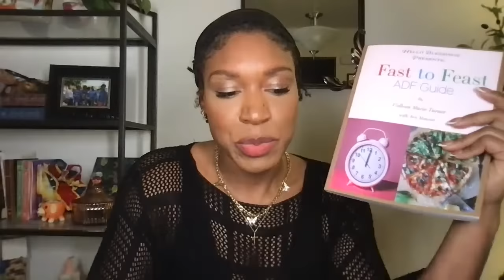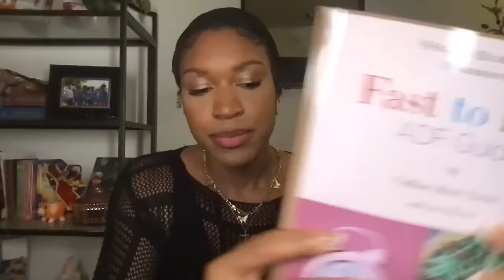Another 7-Day ADF Challenge?! | Alternate Day Fasting Frequently Asked Questions [2024]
FOLLOW HERE: IG @FastToFeastGuide

Advice and self-development for women who want to become their best selves in regards to appearance, leveling up, walking away, transforming their mindset, and increasing self-worth.
Also a beginner's guide to alternate day fasting to start a weight loss journey in the new year. This video includes tips and hacks I used to lose over 60 lbs in 8 months effortlessly, reduce inflammation, shrink the waist, beat chronic illness, reverse type 2 diabetes, lower cholesterol, and become the dream version of yourself today.

LIPS  lipliner
PRESS ON NAILS
FAVE NAIL GLUE
FIBER SUPPLEMENTS
LMNT ELECTROLYTES
DIGESTIVE ENZYMES
COLLAGEN I use 👉🏾
FAST LIKE A GIRL
BLOOD BUILDER
FAST FEAST REPEAT
THE OBESITY CODE
THE MAGIC BY RHONDA BYRNE 👉🏾
APP: 28

SEND PR PACKAGES👇🏾
Colleen Marie
367 WINDSOR HWY

NY
5'10
Jamaican/American

Best,
Colleen